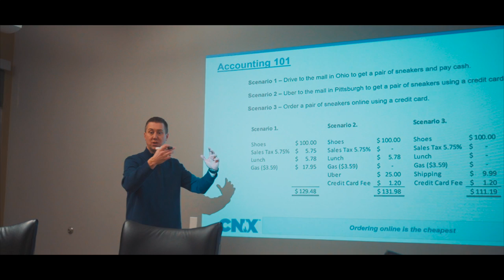Mentorship Academy Dresses for Success and Tours CNX Center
The Academy students practiced interview skills, selected interview attire from Dress for Success and took headshots for their profiles. They also spent the day learning about different CNX corporate roles like Land Resources, IT, Accounting, Facilities and Multimedia.